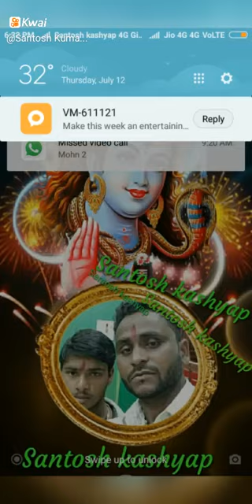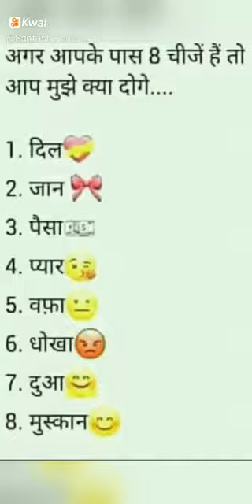Santosh kashyap dushwa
Santosh Kumar4889:Santosh kashyap @komalrani